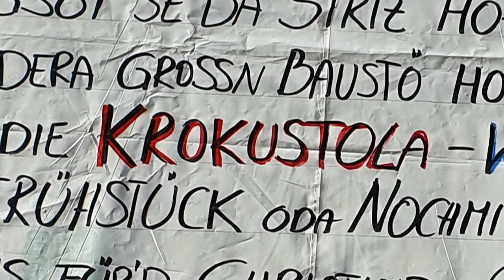Krokus und Schneerosen März 2021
Im Mostviertel blüht jedes Jahr eine riesige Wiese mit violetten Krokus. Ende März ist es üblicherweise soweit.  Doch die Klimaerwärmung macht sich auch hier immer mehr bemerkbar. So schauten bereits im Februar 2021 die ersten "Köpfe" aus dem Laub hervor, am 1. März blühten die "Vorreiter des frühling 2021! erstmals auf. Schneeroden, Leberblümchen und Krokus zur geichen Zeit in der "freien Natur" - eine "Leckerbissen"  für die Fotografen.